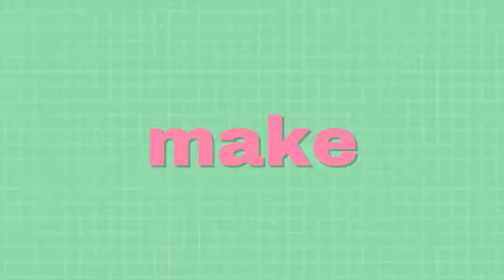O CAST DO ALL STARS 6 ESTÁ UM LUXO! | Lunática RuViews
A ESPERA ACABOU, GATINHAS! Depois de um vazamento, foi revelado o "inesperado" e "chocante" elenco do AllStars6, que já chega quebrando recordes e nos dando um lampejo de esperança! Neste vídeo, falo um pouco do que achei do cast e minhas expectativas para a temporada!

Luís Paulo Souza
Pedro Henrique Klein
Thello Caetano
DRAGBOX
Rafael Corrêa
Gabu Alves